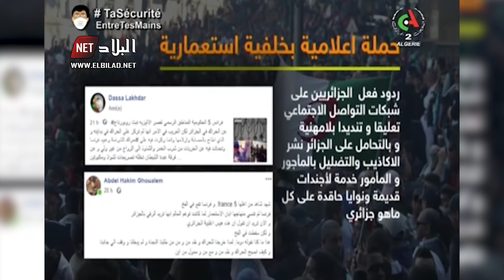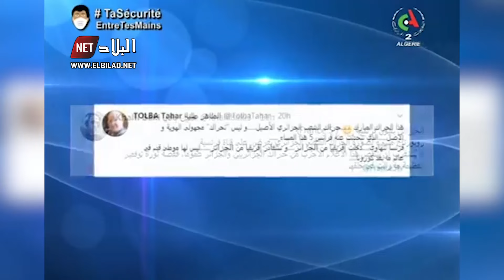التلفزيون الجزائري يفضح القنوات الفرنسية بتقرير ناري؟!.. شاهدوا